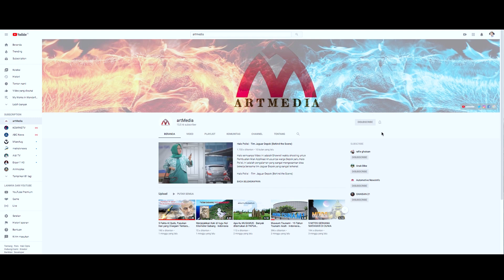5 Mitos soal Kucing dari Berbagai Negara di Dunia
5 Fakta Unik tentang Burung Gagak, Mereka Bukan Burung Biasa
Burung gagak dengan bulunya yang hitam dan penampilannya yang terkesan menyeramkan sering diidentikkan sama pertanda buruk seperti kematian, musibah, atau bencana. Bukan cuma itu, burung dengan bulu menawan ini juga dianggap sebagai perusak dan pencuri tanaman oleh petani. Sedangkan orang perkotaan menganggapnya sebagai hewan pengganggu.
Padahal, mereka sebenarnya nggak seburuk itu. Bahkan nyatanya, ada fakta-fakta menarik soal burung menyeramkan ini yang belum banyak diketahui orang.
Nggak percaya? Dilansir dari Mentalfloss, berikut ulasan singkatnya.

ＵＢＳＣＲＩＢＥ | ＬＩＫＥ | ＣＯＭＭＥＮＴ | ＳＨＡＲＥ

* Voice Over by : Sri Wahyuni
 Former tvone || Voice Over ||MC hijab||Event Planner|Production House| Event  II Organizer | Creative Director| scriptwriter||Endorse